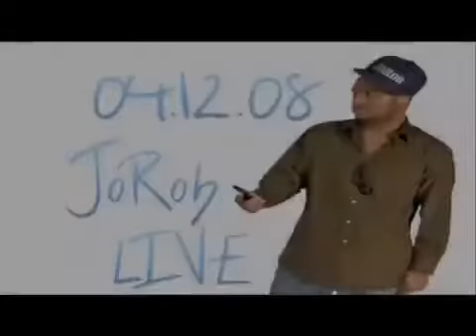JoRob Live Show with 360 Entertianment